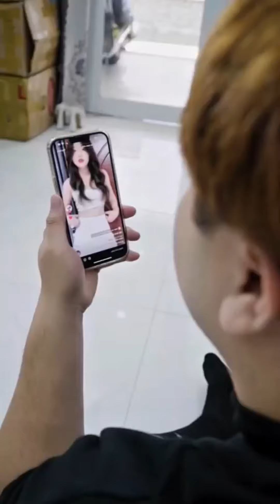video ngắn hài hước nhất#vănhảiofficial2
.Bản quyền ---Chúng tôi không sở hữu hoàn toàn những tư liệu được tổng hợp trong video này. Nó thuộc về những cá nhân hay tổ chức đáng được tôn trọng.
 để được gỡ bỏ. Chân thành cảm ơn